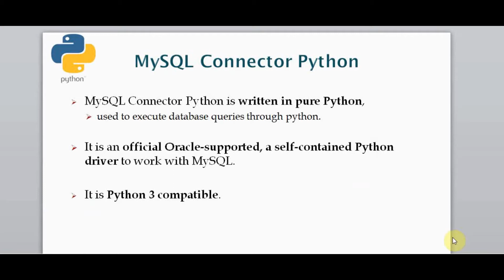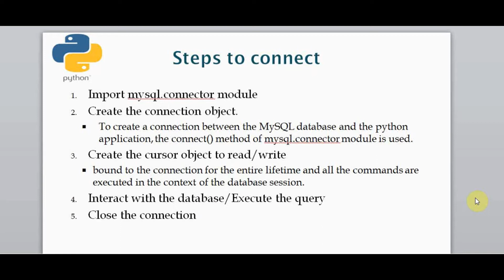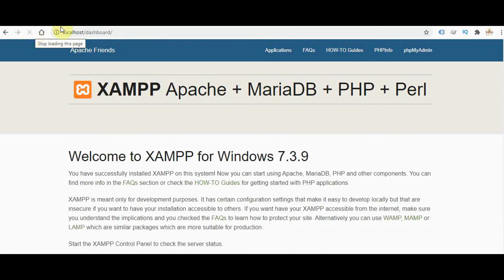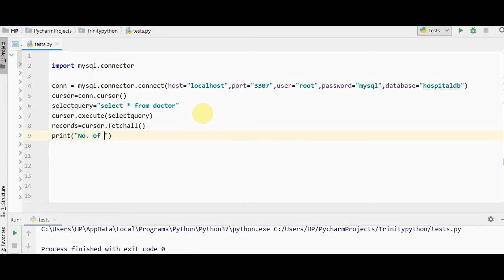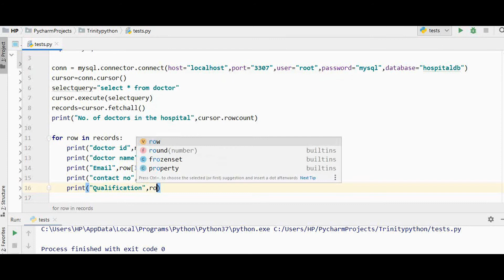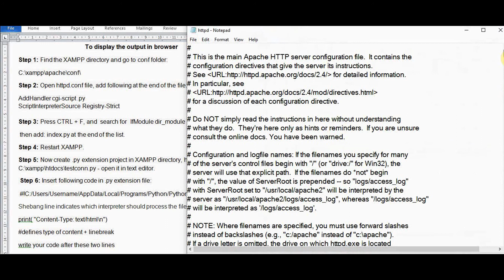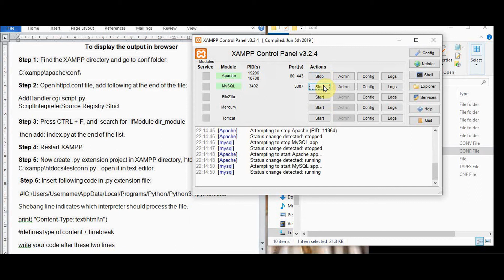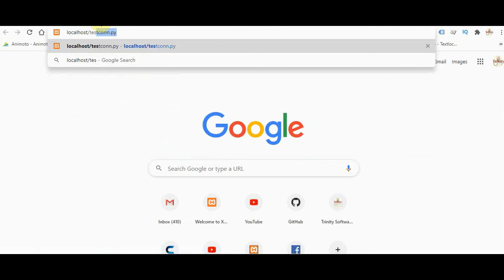How to connect Python with MySQL database?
Connect Python with Xampp MySQL database

This video explains how a connection is established between Xampp MySQL and Python script through mysql connector python.
And the possible ways of showing the output(the result from the database) in Python terminal and in browser is discussed.